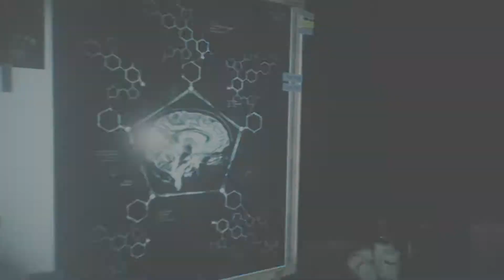THE EVIL WITHIN 2 PART 9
evil within 2 walkthrough